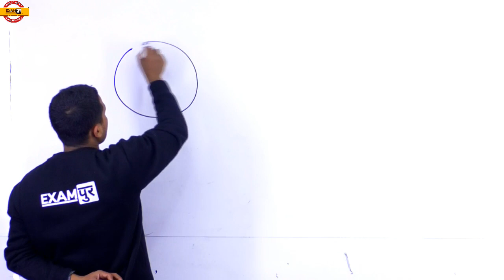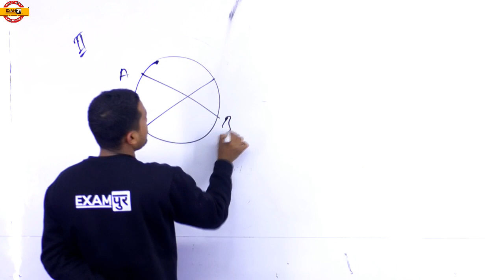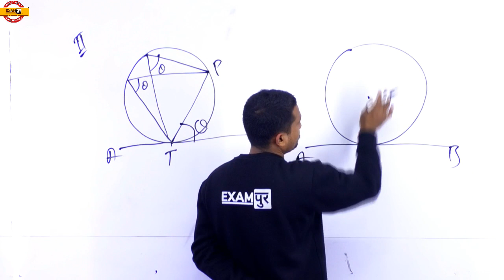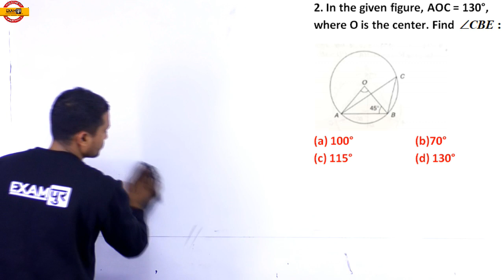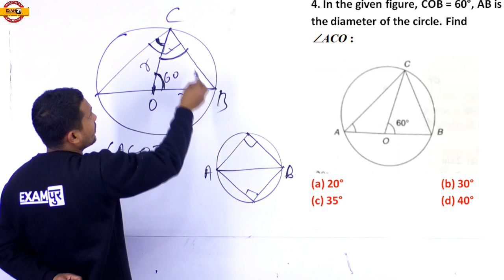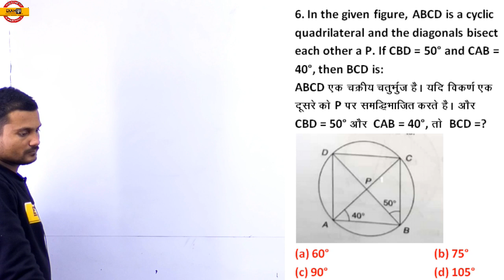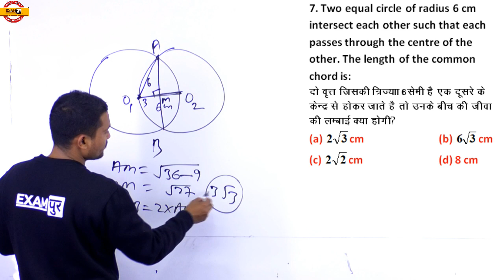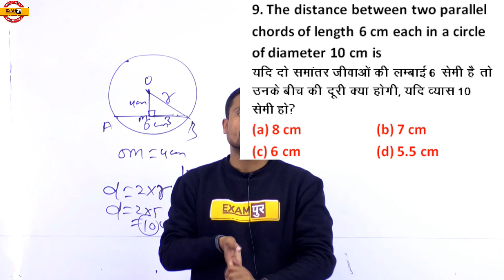Class-08 || UPSC CDS 2020 || MATHS || By Vikash Singh Sir || Geometry Part-3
🔴🔴 आवश्यक सूचना : साथियों कुछ समय के लिए Examपुर YouTube Channel की सभी Classes Examपुर Defence Warriors Youtube Channel पर चलेंगी.. 🔴🔴